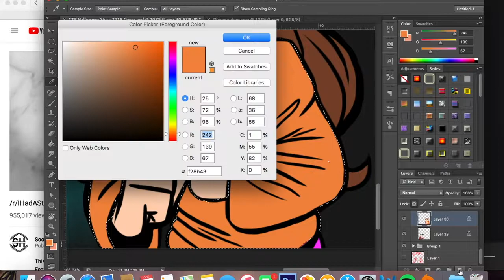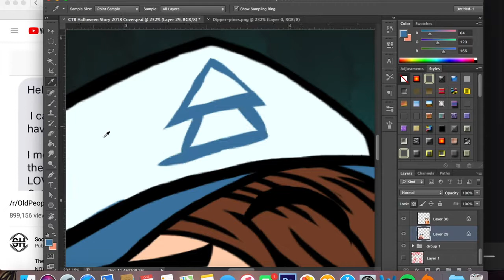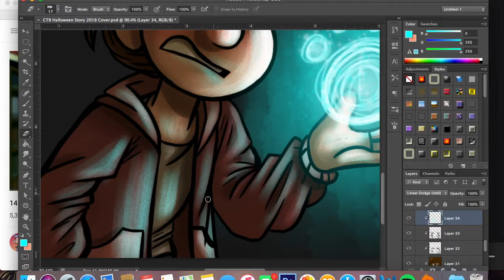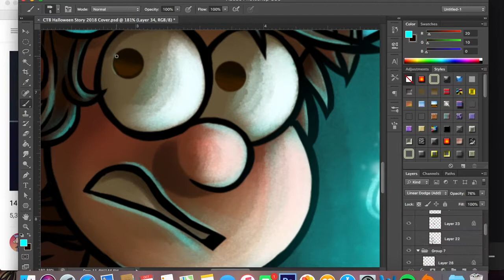CTB Halloween 2018-Cover (Speedpaint)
Here it is guys! The cover for this year's halloween story.  It'll focus on the twins, a new realm, and a new antagonist!  I've literally worked ALL MONTH on this story, and I hope the work pays off.  I hope you all like it! HAPPY HALLOWEEN!

Songs: Come Little Children (Piano)-Myuu